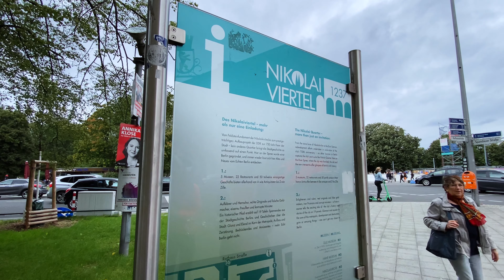BERLIN, GERMANY 🇩🇪 [4K] Mitte & Nikolaiviertel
Today we walk in the central area of Berlin - Mitte, starting at the Berlin Cathedral, following the River Spree, passing through Humboldt-Forum, and going through the Nikolaiviertel area - restored merchant houses from the Middle Ages on cobbled streets around St. Nicholas' Church.

0:00 Introduction
0:02 SPREE RIVER
0:12 FRIEDRICHS BRÜCKE
3:51 BERLINER DOM
5:16 KARL-LIEBKNECHT-BRÜCKE
7:45 BERLIN PALACE
8:36 HUMBOLDT FORUM
11:05 RATHAUS BRÜCKE
12:33 SPREEUFER
14:06 ST GEORGE SLAYING THE DRAGON
14:48 PROPST STRASSE
15:30 MUSEUM NIKOLAIKIRCHE
17:19 NIKOLAIKIRCHPLATZ
22:17 RATHAUSSTRASSE
23:56 NIKOLAIVIERTEL

I hope you enjoy this virtual walking tour of Berlin in 4K. The aim of my channel is to create relaxing walk videos, with POV always being at your eye’s level, and always providing ASMR audio of the surrounding ambient noise of city.

This virtual walking video experience is perfect for treadmill exercise, relaxation at home, or even as a video for relaxing & distracting a baby or kids while feeding them.

I hope that my relaxing, yet engaging pace of the walk will deliver to you the best immersive video experience, and you will feel that your are walking the streets of Berlin by yourself!